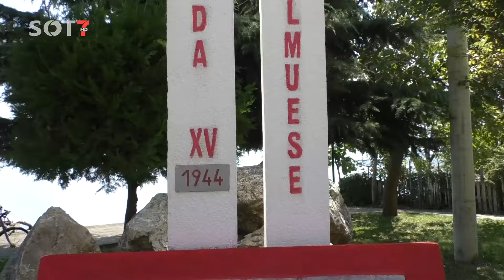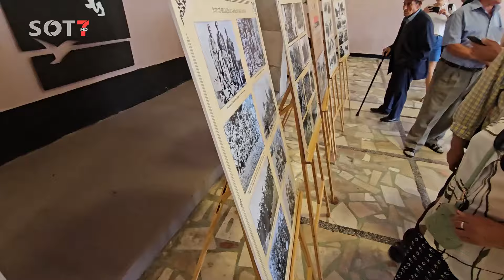80-Vjetori i Çlirimit të Pogradecit